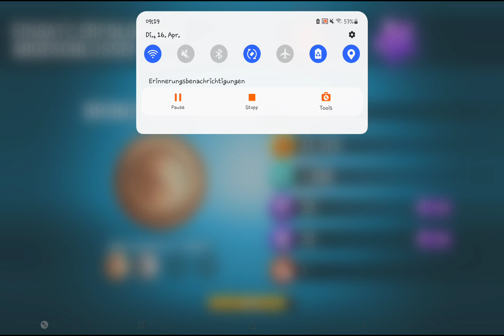Emergency HQ / Lady Firestorm ist zurück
Emergency HQ ist ein 2017 erschienener Free-to-play-Ableger für Android und iOS. Die Rettungseinsätze laufen dabei meist sehr ähnlich ab. Der Spieler ruft die benötigten Fahrzeuge herbei und kann den Einsatzkräften Aufgaben zuweisen. Sind alle Aufgaben gelöst, erhält der Spieler zur Belohnung Münzen. Mit den gesammeltem Münzen kann der Spieler seine Gebäude und Fahrzeuge verbessern und im Rang aufsteigen, um weitere Gebiete und Missionen freizuschalten. Wartezeiten und Verbesserungen können Free-to-play-typisch mit Mikrotransaktionen und einer Premiumwährung namens „EMeralds“, die mit echtem Geld erworben werden kann, umgangen werden. Im Jahr 2021 ist das Spiel auch für die Nintendo Switch erschienen. Seit Juni 2022 gibt es den 1vs1 Spielmodus, indem 2 Spieler mit ihren Fahrzeugen im selben Einsatzszenario gegeneinander antreten. Wer zuerst alle Aufgaben erledigt hat, gewinnt das Spiel.

Laut Pocket PC-Magazin wurde mit Emergency HQ „ein Starker Klassiker für den Mobile Gaming Markt neu aufgelegt“.